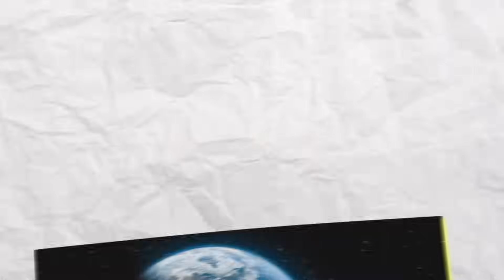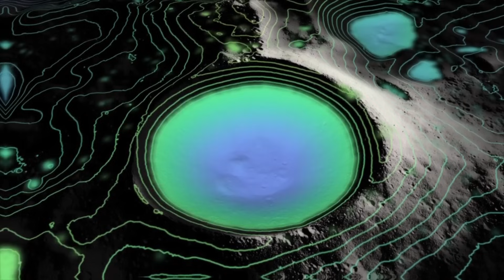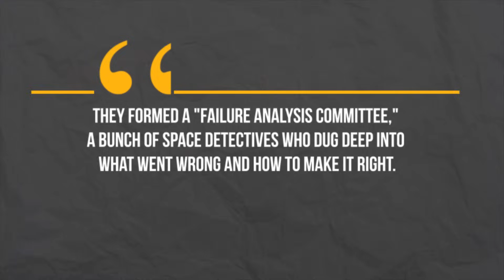India's Chandrayaan-3 Creates HISTORY On The Moon! ISRO is *Shocked* by These SIGNALS!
In this video, we're sharing the incredible news that India's Chandrayaan-3 has finally made it to the moon, and has successfully sent down signals from the south pole!

Chandrayaan-3 is a huge accomplishment for India, and marks a turning point in India's history of space exploration. ISRO is *shocked* by the level of success, and we couldn't be more proud of India's hard work and dedication in space! Watch this video to find out all the amazing details about Chandrayaan-3 and India's stellar space program!